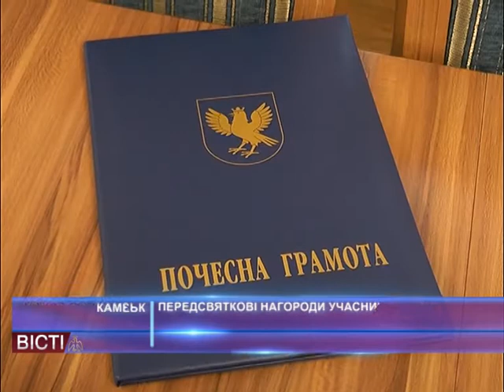Передсвяткові нагороди учасникам АТО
Голова Івано-Франківської облдержадміністрації вручив передсвяткові нагороди учасникам бойових дій на сході України та волонтерам Прикарпаття. Почесними грамотами обласної ради та ОДА нагородили дев'ятнадцять осіб, серед них — кілька жінок. Олег Гончарук та його заступник Ігор Пасічняк подякували людям за їх активну життєву позицію, за мужність і відвагу в екстремальних умовах. А ще — за те, що тримають в хорошому тонусі місцеву владу, адже не завжди вдається вирішити найважливіші проблеми бійців і волонтерів у їхніх життєвих проблемах.